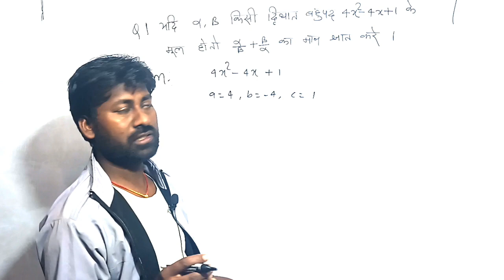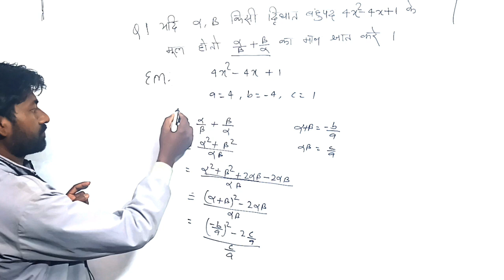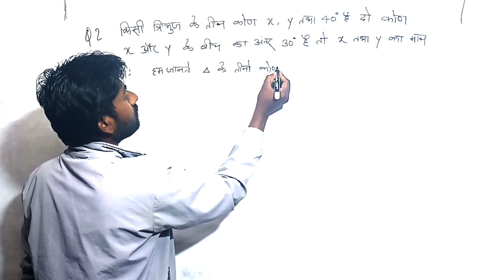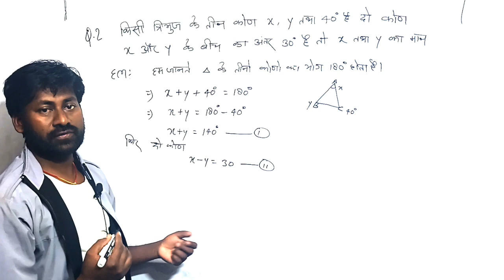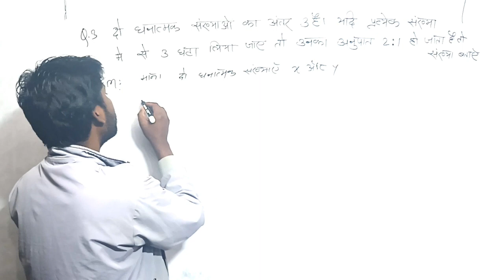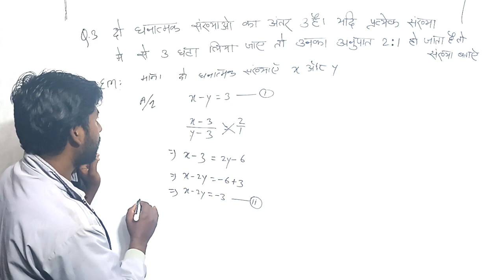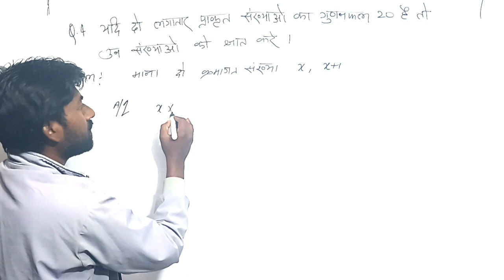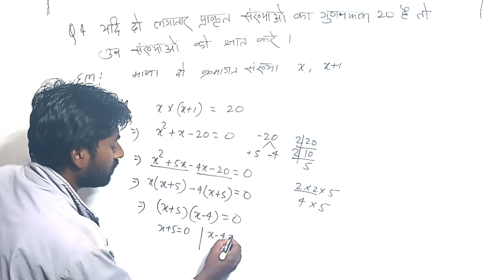🔥class 10 maths||class 10th maths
class 10
class 10 maths marathon shobhit nirwan
class 10 maths one shot
math 10
grade 10 math
class 10 maths pyq
class 10 maths miq
class 10 maths chap 9
class 10 maths chap 7
class 10 maths chap 14
class 10 maths marathon
class 10 complete maths
maths class 10 marathon
complete maths class 10
maths revision class 10